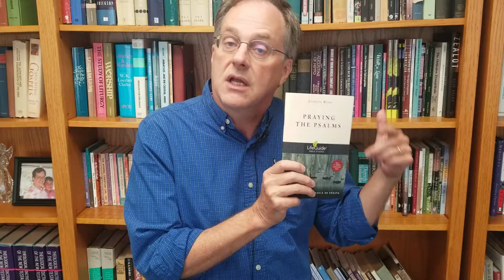Top 3 Reasons Why You Should Join a Life Group!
What exactly is a life group? Why should you join one? Why are they such a big part of the culture here at St Mary's Episcopal Church? In this video, Fr Todd Cederberg gives the Top 3 Reasons why you should join a life group!